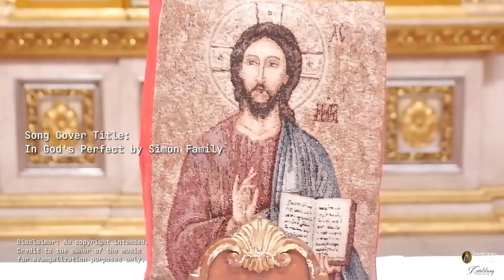The Installation of New Member of Ministry of Altar Server of ICC Pasig (In God's Perfect Time)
The highlight of the Installation of the new members of the Ministry of Altar Servers Immaculate Conception Cathedral Pasig   Batch Saint Maximus of Rome
Immaculate Conception Cathedral of Pasig

In God's Perfect Time by Simeon Family